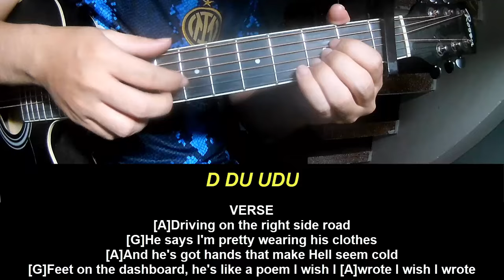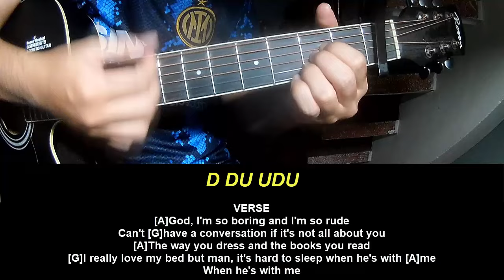Guitar Tutorial With Song Olivia Rodrigo so american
Today, I will share with you Guitar Tutorial With Song Olivia Rodrigo so american